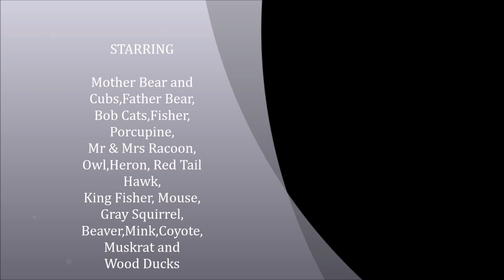The Log Movie